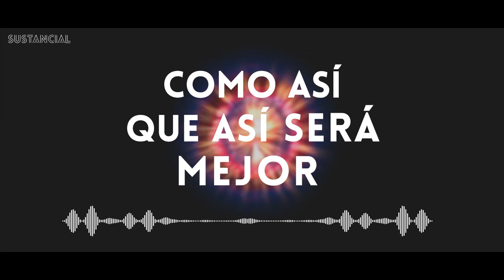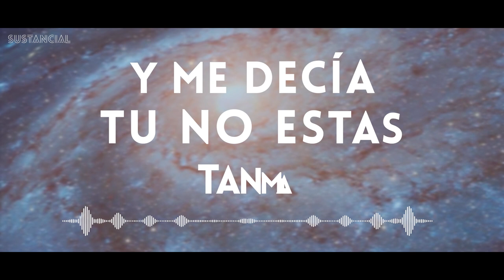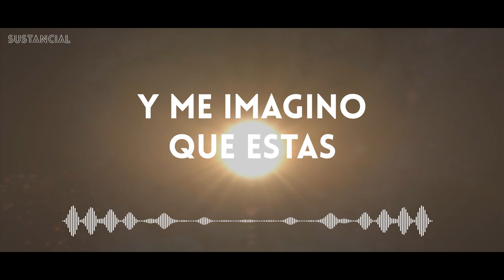ISRAEL CHALCO - DISIMULAS (SUSTANCIAL)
TEMA DEL DISCO SUSTANCIAL.
AUDIO - AGP PRODUCCIONES
VIDEO - DIEGO APOLO
MUSICA - ISRAEL CHALCO